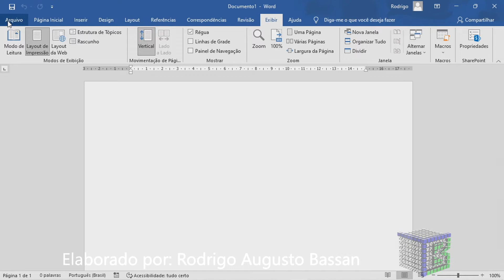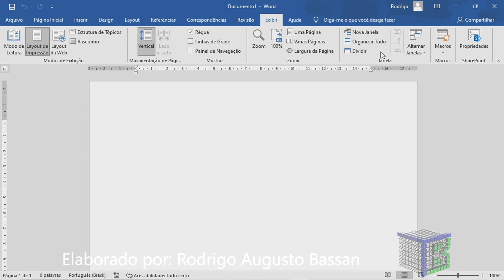Como colocar a régua vertical no Word - Inserir a régua lateral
Aprenda como colocar a régua vertical no Word - Inserir a régua lateral.

A régua vertical do word sumiu da área de trabalho, saiba que é possível configurar o aplicativo para voltar a aparecer a régua novamente.
É normal desaparecer esta régua vertical, seja por vários motivos. e quase sempre ficamos doidos procurando esta ferramenta que nos auxilia e muito.
Então a resposta de como colocar a régua vertical no Word de forma rápida e objetiva, é seguir essas dicas para deixar seus trabalhos no Word mais eficientes, dinâmicos, otimizados e interessantes.
 Esse vídeo: Como colocar a régua vertical no Word, vai ensinar:
• como colocar régua vertical no word;
• como fazer voltar a régua do word na vertical;
• como voltar a aparecer a régua vertical do word.

Caso não esteja encontrando os ícones mostrados neste vídeo, devido o Word estar desconfigurado, faça o procedimento abaixo:

Como restaurar o Word para o padrão original, resetando as configurações de fábrica: O link deste vídeo é

Caso não apareceu, restaure o Microsoft Office por completo.

Visite a playlist sobre o Word, contendo mais vídeos gratuitos sobre o assunto.

Forte abraço!